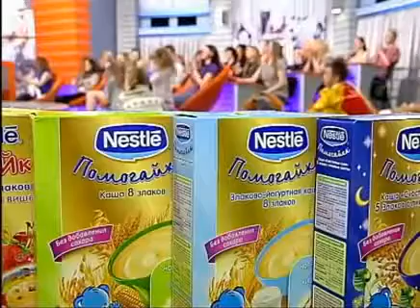Младенческие колики Школа доктора Комаровского